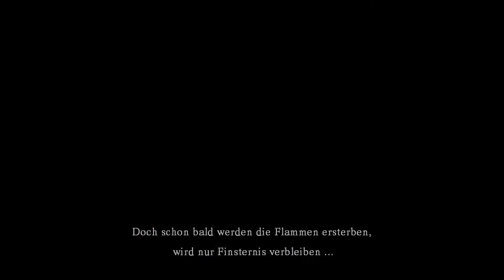Dark Souls - Angezockt Teil 3 (Deutsch/Englisch)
Dark Souls könnte auch heißen: gestorben wird immer, oder immer öfter.
Ich faile mich durch Lordran.
Die Sprache des Spiels ist Englisch, Kommentare und Untertitel sind Deutsch.
Gespielt wird die PC-Version.